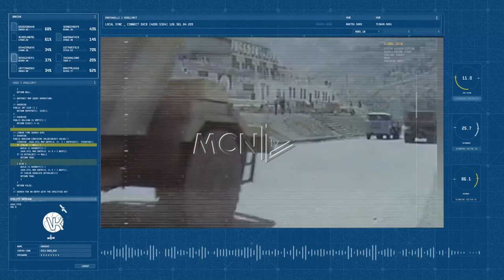Yje mbi Astir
Vështrim Kritik - Emisioni 5 cdo të Diel ora 20:00 @mcntv